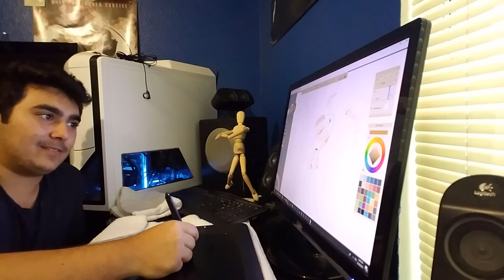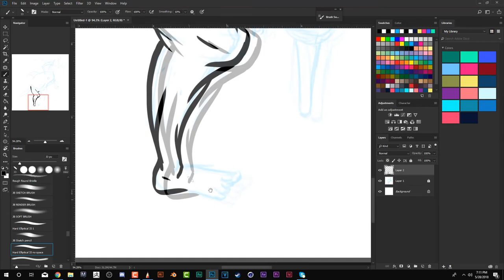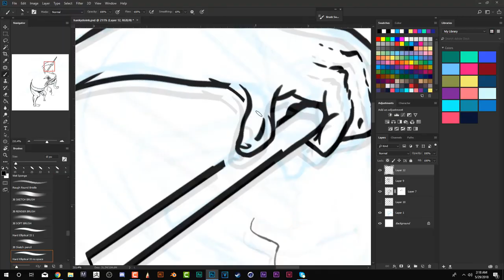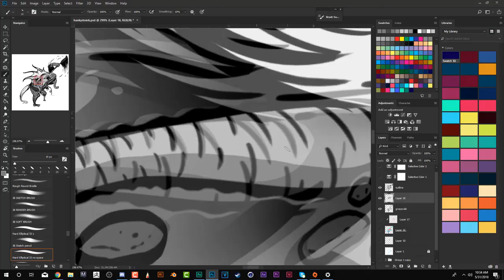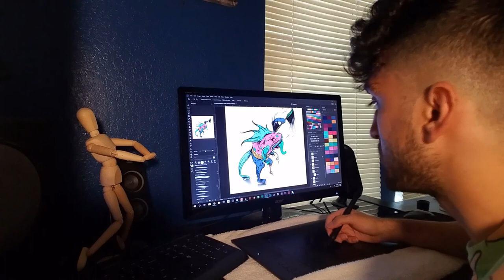Drawing Hanky Doink the Devourer with cousins!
I apologize for bad camera angles but i figured out so let me know what yall think, i honestly had so much fun doing this and drawing this creature. If you have any ideas they sound fun let me know and maybe ill try them! Until next time stay tooned!
Have a great day, smile!

Song: chromonicci. - Graduated.

Support

Follow chromonicci.